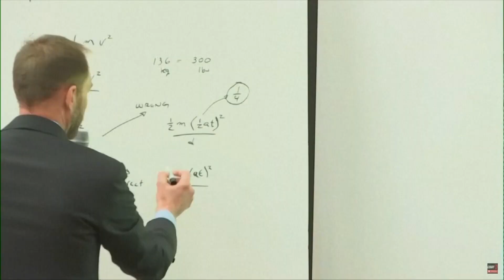Who was uphill? Gwyneth Paltrow trial spotlights skier code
The celebrity trial is shining a spotlight on the unspoken rules that govern behavior on the slopes and it's made “uphill” synonymous with “guilty.”